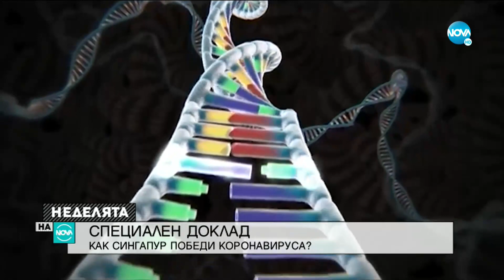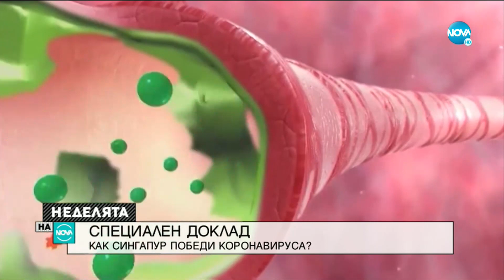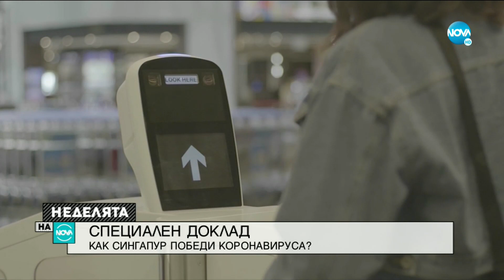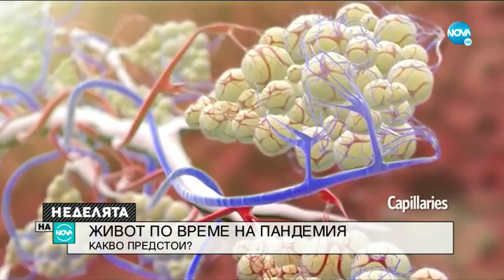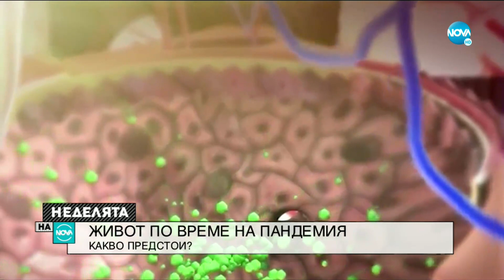Как Сингапур победи коронавируса?